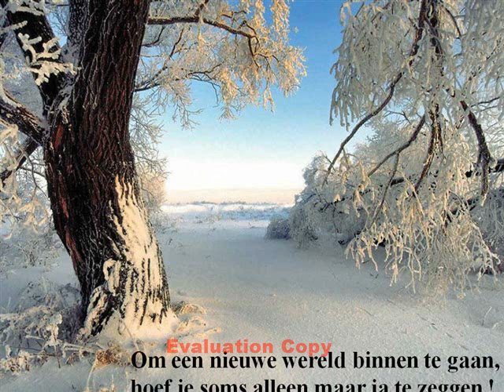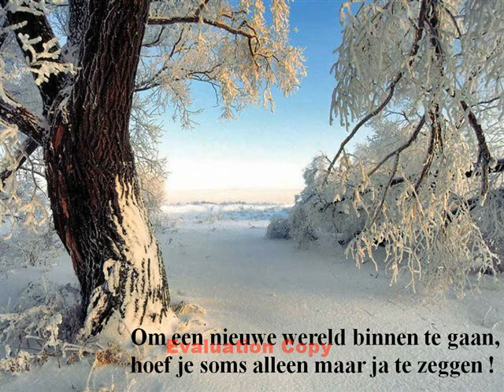Rust en Natuur